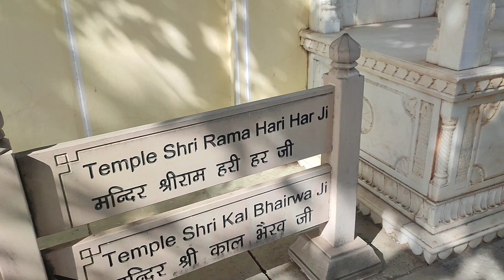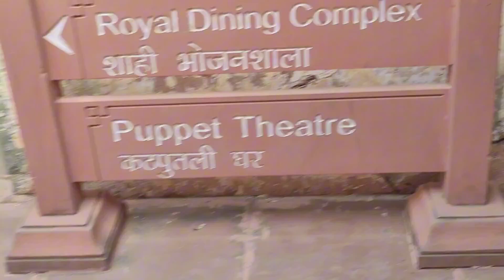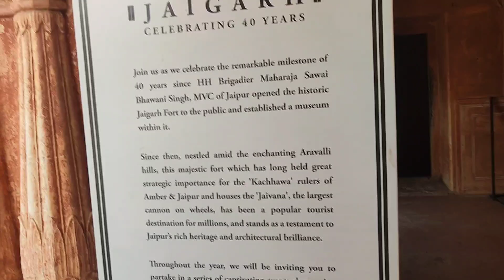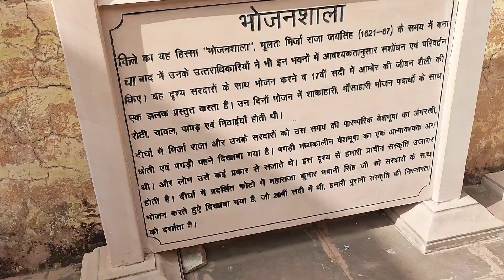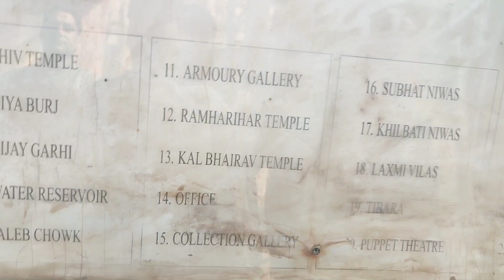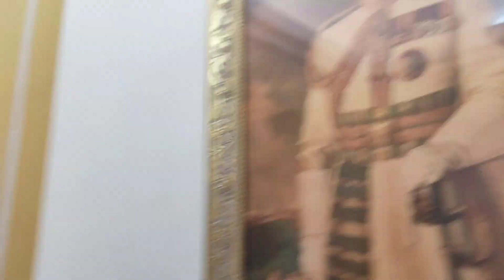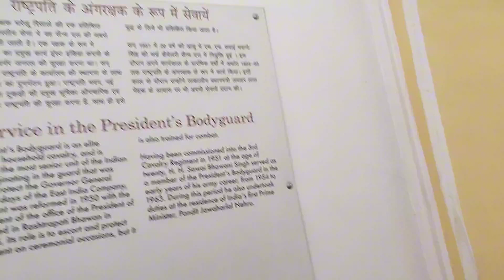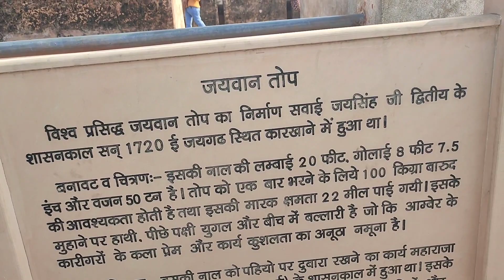jaivan top 😯|| Jaipur Tour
Daksh gautam vlogs
Daksh ki family
Daksh comedy
Daksh comedy
 vlogs
Family Function
Daksh gautam videos
Family vlog
Lifestyle vlog
Vlog
Vlogs
Daksh gautam vlogs
Funny Vlog
Funny Vlogs
Study
Family
home
 family
trending
travel vlog
hindi vlogs
daily vlogger
funny vlogs
family videos
travel
prank.